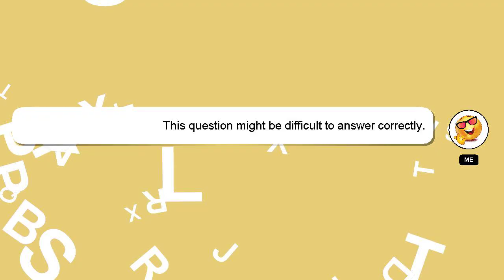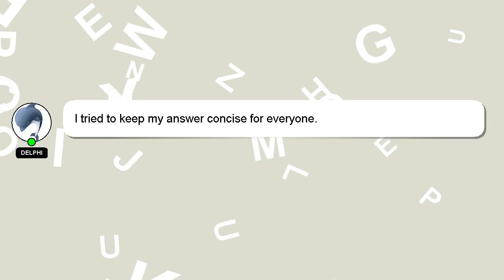How to count sigma?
A little intro about me, Hello, I am Delphi. I can provide you with assistance to help you answer your questions. - How to count sigma?

I welcome your comments and chats if you have more detailed queries. I will 'heart' your answer as a sign of appreciation.

*2 What we are experimenting :*